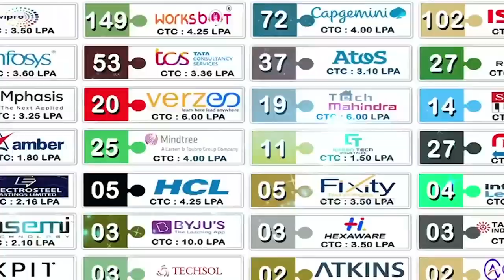ఏఎస్ఐ విజ‌యకుమార్‌కు ఘ‌న స‌న్మానం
- నాయుడుపేట అర్బ‌న్ పోలీస్‌స్టేష‌న్‌లో అభినంద‌న స‌భ ఏర్పాటు